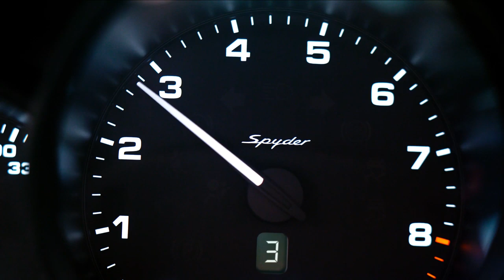01 The new Porsche 718 Spyder Product highlights